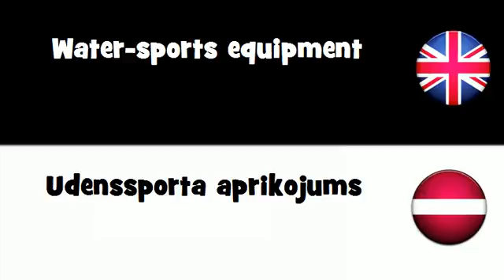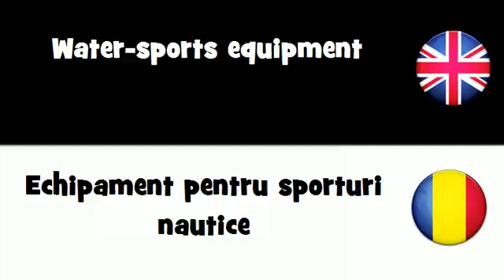SAY IT IN 20 LANGUAGES = Water-sports equipment